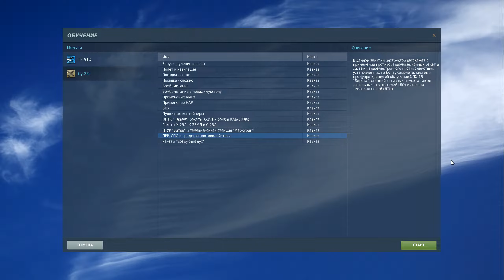Digital Combat Simulator World HD Су-25T Обучение - ПРР, СПО и средства противодействия (без комм.)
Digital Combat Simulator World (DCS World) - бесплатная компьютерная игра, симулятор боевых действий.

Плейлист DCS World HD Game

Цель проекта DCS - реалистичное моделирование боевых машин мира: самолетов, вертолетов, бронемашин, кораблей и другой техники. В комплект бесплатной игры входит карта Кавказа с побережьем Черного моря, которая включает часть территории России, Грузии, Турции, а также полностью Абхазию и Осетию. В игре изначально доступны два самолета: российский штурмовик Су-25Т и американский поршневой истребитель времен Второй мировой войны P-51D Mustang в гражданском варианте. Для покупки доступны еще более двух десятков самолетов и вертолетов.

В игру входит один из самых мощных редакторов миссий, когда-либо созданных для авиасимуляторов. Вы можете создавать миссии любой сложности, используя большой арсенал объектов и техники, включая 156 видов оружия, 105 наземных юнитов, более 50 единиц ПВО, 19 кораблей и 84 летательных аппарата под управлением искусственного интеллекта. Сетевая игра через интернет позволит Вам участвовать в виртуальных сражениях в обществе других игроков. DCS World постоянно расширяется как новыми платными модулями от опытных разработчиков, так и пользовательскими модами от сообщества игроков, которые Вы можете приобрести или бесплатно скачать с сайта.

DCS это настоящая "песочница" для ценителей и энтузиастов воссоздания исторических и гипотетических вооруженных конфликтов, которая уже сейчас покрывает несколько временных отрезков, таких как Вторая мировая война, Корейская война, Вьетнам, Война в Заливе и современность. В настоящее время для игры выпущены несколько карт разных эпох: современный Кавказ и американская Невада, а также историческая карта Нормандия 1944. В разработке находятся новые карты включая Персидский залив, Сирия и другие.

DCS World сочетает в себе как аутентичную, честную симуляцию игровых объектов так и игровой режим позволяющий пользователям разного уровня и вовлеченности найти свою игру.

После этого останется только сесть в кабину реального прототипа!